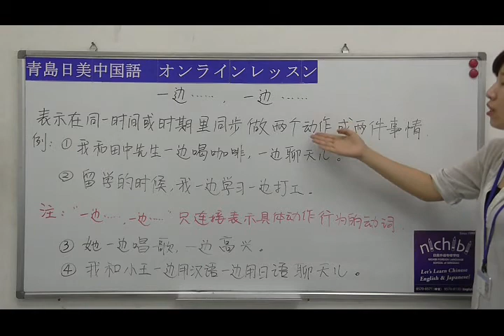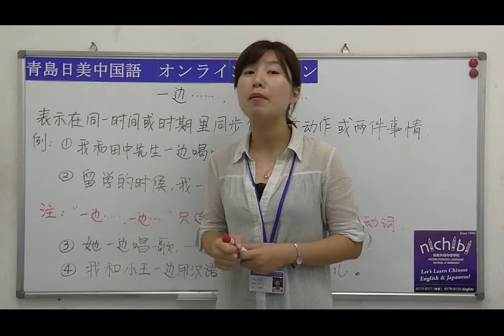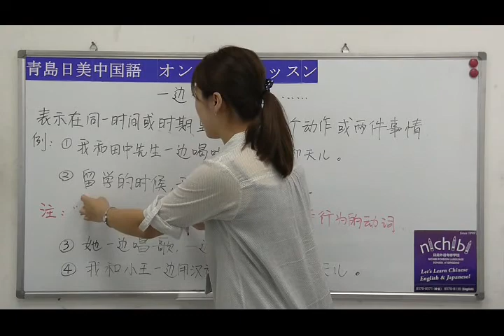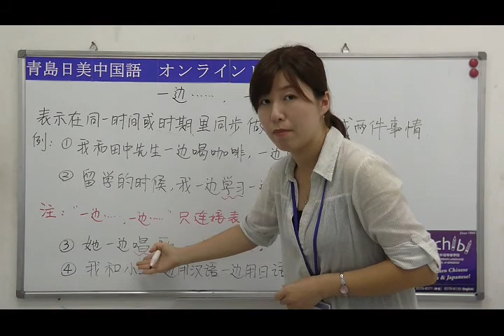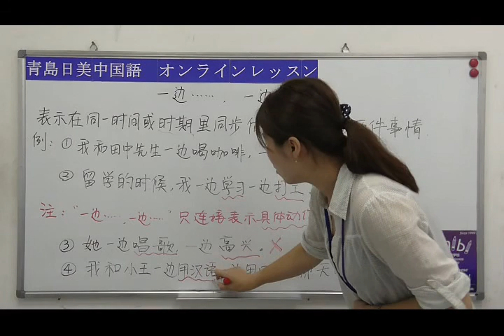【青島日美】中国語講座 Mandarin Chinese Lesson 初級 elementary level 第68課（改1）「一边...一边...」